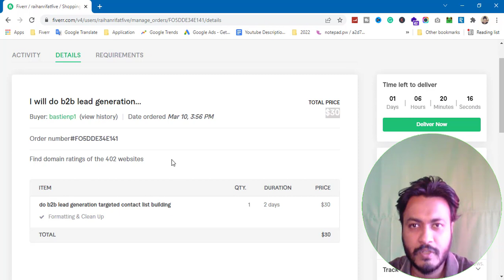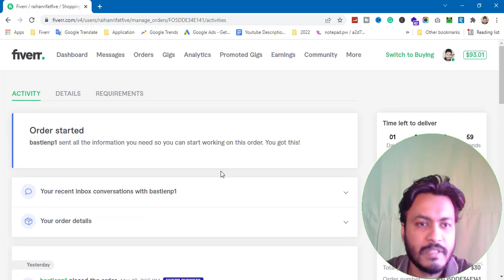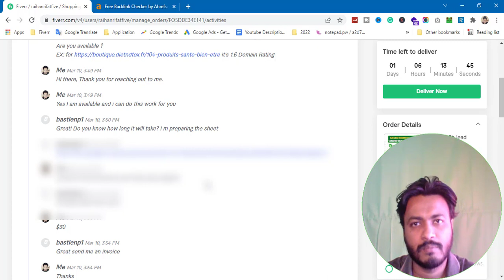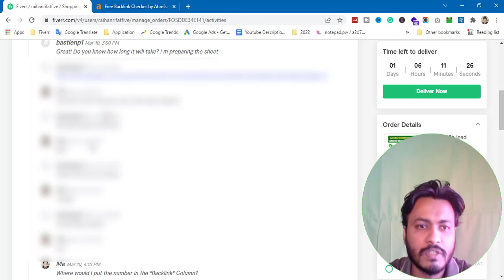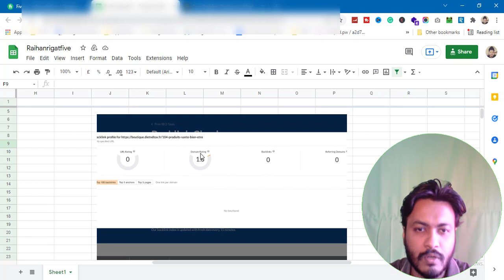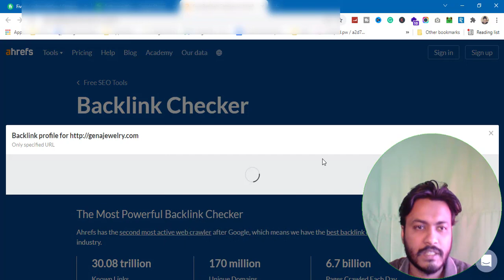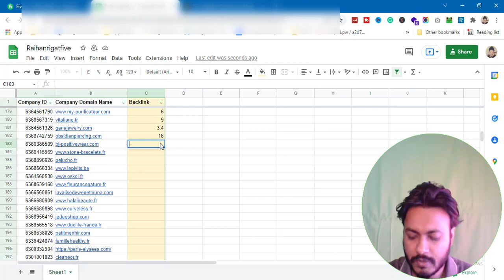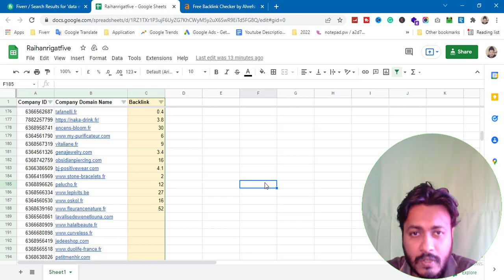Data Entry and Web Research Live Project | Data Entry Live Project on Fiverr